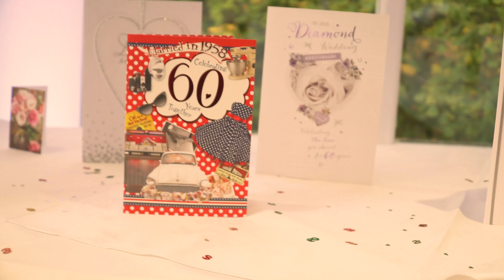Gerry & Margaret Jean Gilbert | Diamond Anniversary